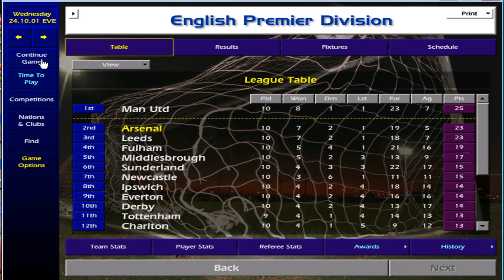North London Derby - Championship Manager 01-02